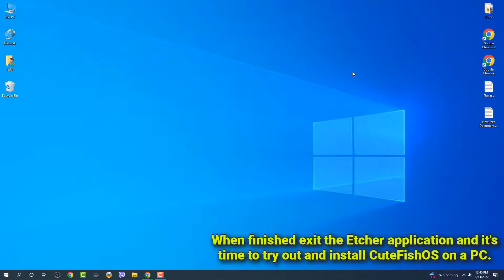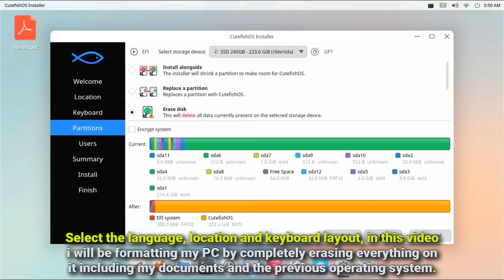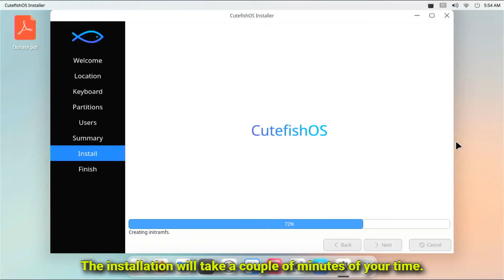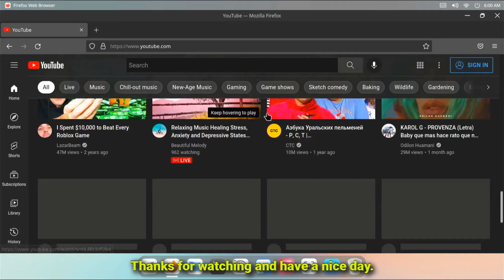CuteFishOS - Installation and Preview 2022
In this video I will be showing a quick and easy way on how to install the latest version of Linux CuteFishOS on your laptop or desktop computer and in the end I will also be giving it a quick look on how it works.
If you want to try the brand new CuteFishOS on your PC you can in two ways one is running it directly from the USB or Installing directly on your PC like I did in this video.
The links I used in this video:
CuteFish-Ubuntu.Github.IO
Etcher.IO

Thanks for watching and I would advise you to check it out it might be a great alternative to Windows or MacOS for you even though this is still in beta and some of the features may be implemented later on in a stable version so try to run it from the USB for the first time rather the installing it on a PC disk drive.